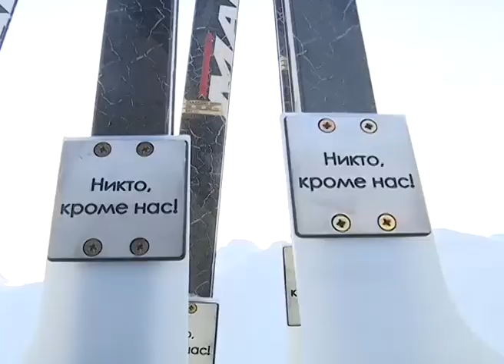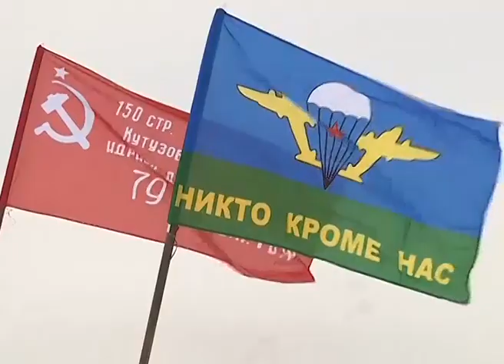Десантники Ивановского и Псковского соединений ВДВ совершили марш в сложных условиях Арктики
В ходе учебной гуманитарной поисково-спасательной экспедиции в районе Северного полюса российские десантники преодолели многокилометровую арктическую пустыню при ветре 15-18 м/сек и полуметровой видимости.